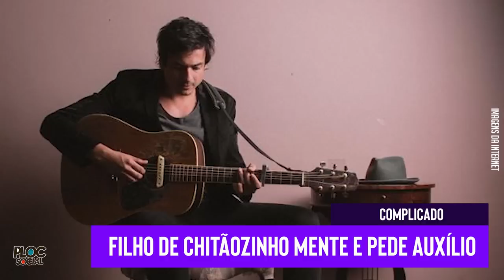MORRE GRANDE NOME • JOTTA A DETONADO • MARCIA SENSITIVA E BOLSONARO • ANA MARIA DEMITIDA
• Jotta A é detona após deixar musica gospel e "se assumir gay"?
• Marcia Fernandes Sensitiva não mudou de opinião, Bolsonaro vai cair
• Filho de Chitãozinho pede auxilio emercial,
• Live de Luan Santana no dia dos namorados na Globo será de casa,
• Eyshila e Lucas Santos não se pronunciam sobre declarações de Silas Malafaia,
• Morre o cantor paranaense
• 'Não farei mais shows esse ano e vou mudar minha carreira', diz Eduardo Costa
• “Na Lata”: Kajuru fala de polêmica entre Silvio Santos e Adriane Galisteu,
• Ana Maria Braga revela se vai se demitir da Globo, após ser ‘rebaixada’ na Fátima Bernandes,
• Leo Dias expõe Silvio Santos e revela motivo pelo qual Lívia Andrade foi afastada do SBT,
• Xuxa Meneghel de volta a Globo no Conversa com Bial,
• Filho de Chitãozinho pede auxílio e mente para governo, diz Leo Dias,
• Morreu o cantor e compositor João Lopes, o “Bicho do Paraná”
• Travesti cobra pastor evangélico na igreja,
• Festival do Rodeio de Barretos cancelado.